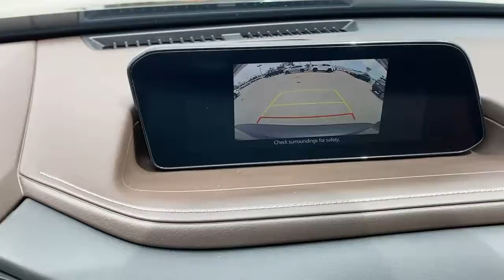2021 Mazda CX-30 Tustin, Irvine, Orange County, Santa Ana, Costa Mesa, CA M273110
2021 Mazda CX-30 Turbo - Stock#: M273110 - VIN#: 3MVDMBDY6MM273110

Tustin Mazda
28 Auto Center Dr